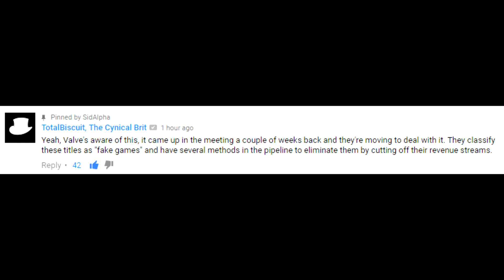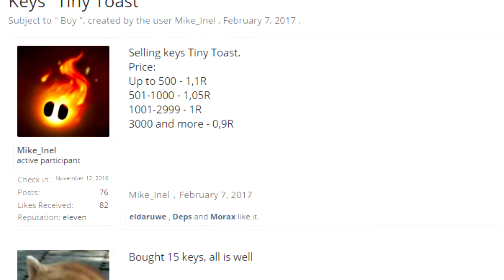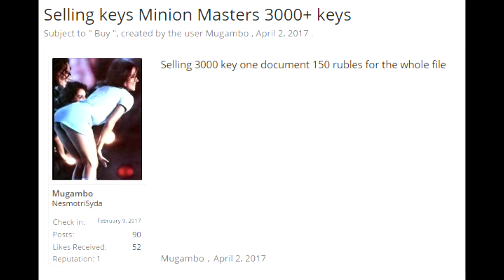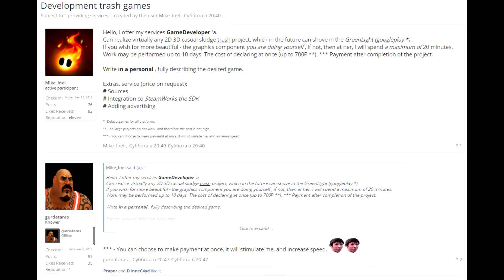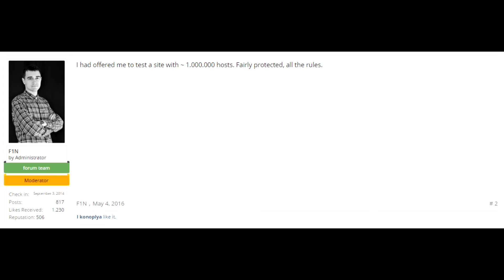The Steam Key Mafia | Key Selling, Fake Games & Trading Card Fraud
Got something stupid you want to send me?

Creston, British Columbia, Canada
V0B 1G0